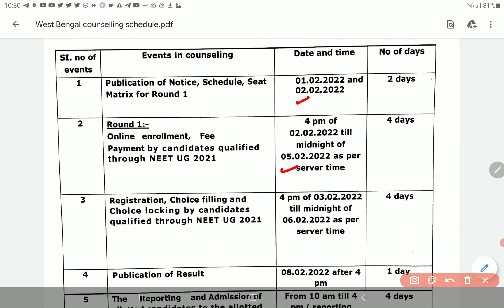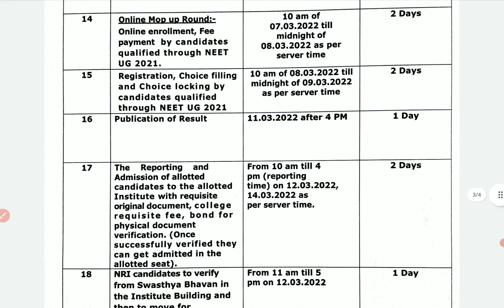West Bengal State quota counselling schedule and Information Bulletin NEET UG 2021 | PCMB DIGITAL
West Bengal State quota counselling schedule and Information Bulletin NEET UG 2021 | PCMB DIGITAL GURUKUL